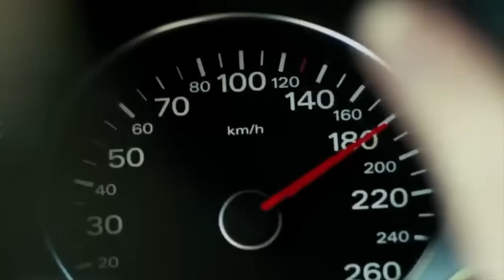No S**t Sherlock! (Meghan Markle)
Get ready to be amazed by the amazing Meghan Markle, Kween of Amazing Revelations that you never knew. She is just so amazing!